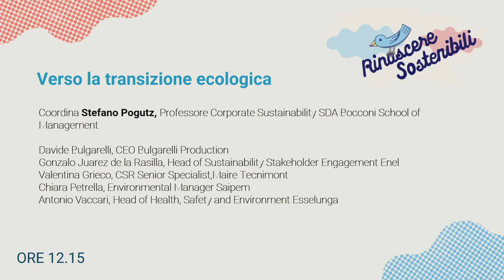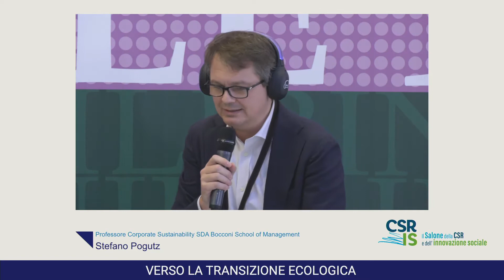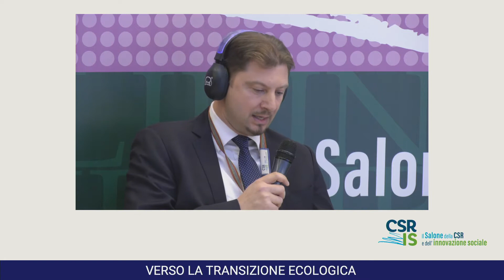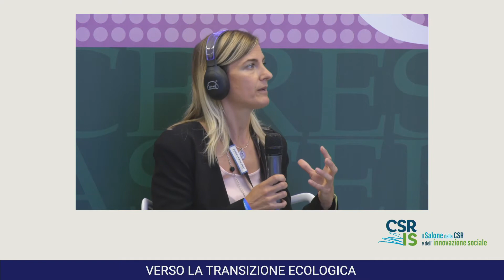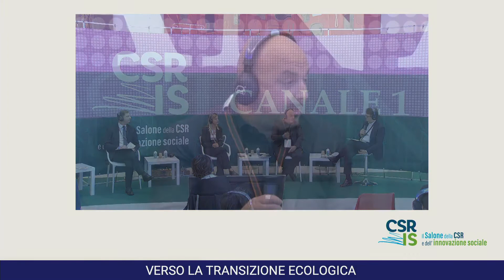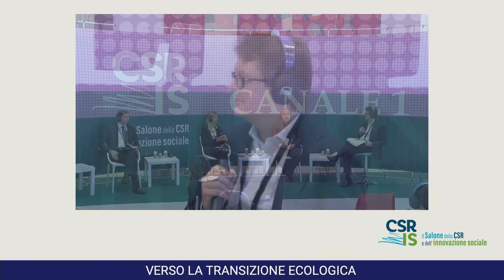Verso la transizione ecologica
Dalla riduzione del 55% delle emissioni entro il 2030 all’impegno di arrivare all’impatto climatico zero entro il 2050: questi alcuni degli obiettivi che vedono istituzioni e imprese coinvolti nella sfida verso la transizione ecologica. Per conseguire questi obiettivi almeno il 30% di tutti i programmi europei dovrà avere al centro la sostenibilità, la promozione dell’economia circolare, l’innovazione tecnologica. L’incontro sarà l’occasione per condividere le esperienze di imprese e altri attori sociali.

Coordina
Stefano Pogutz Professore Corporate Sustainability SDA Bocconi School of Management

Partecipano
Davide Bulgarelli CEO Bulgarelli Production
Gonzalo Juarez de la Rasilla Head of Sustainability Stakeholder Engagement Enel
Carlo Nicolais Head of Institutional Relations, Communication & Sustainability Maire Tecnimont
Chiara Petrella Environmental Manager Saipem
Antonio Vaccari Head of Health, Safety and Environment (HSE) Esselunga